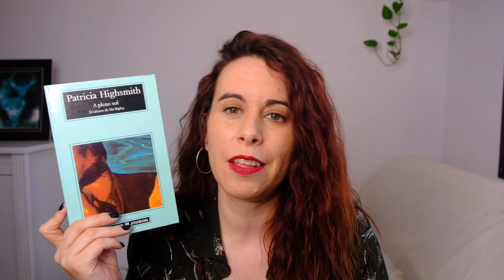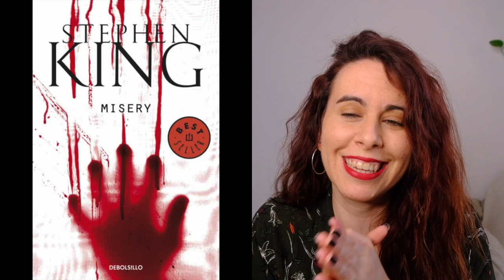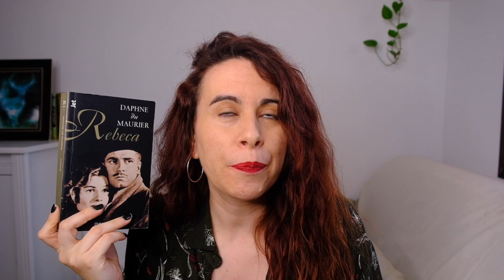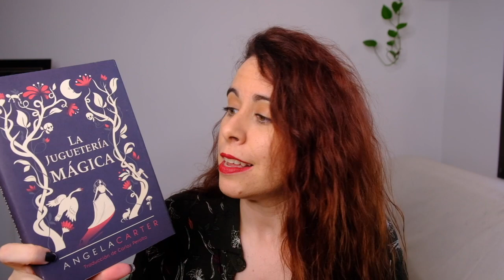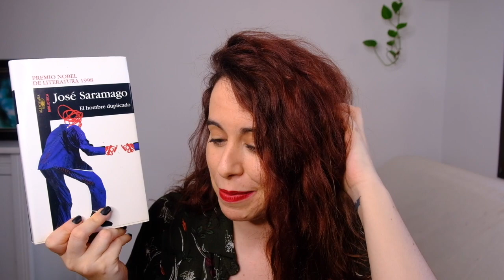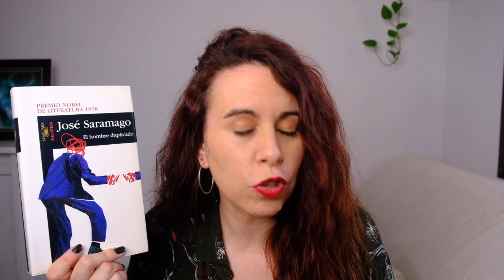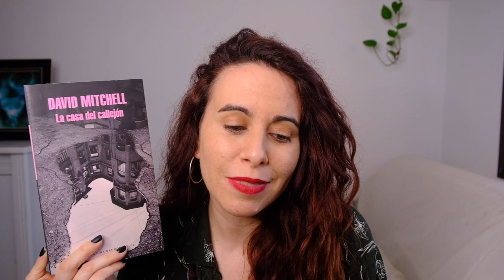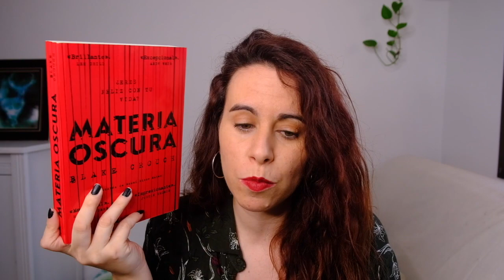TOP: THRILLERS Y MISTERIO